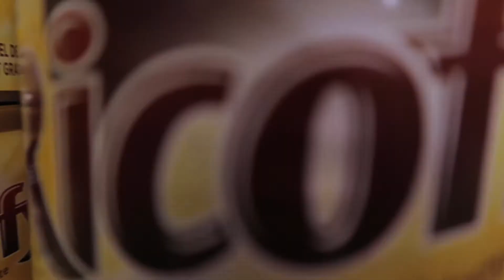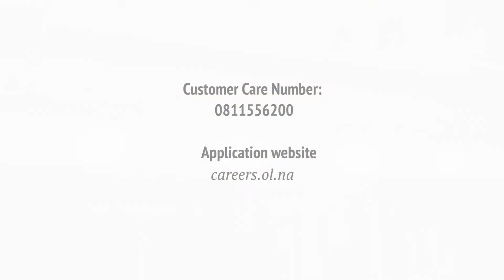PnPNamibia Apprenticeship Programme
Are you ready to broaden your horizon and discover the potential that lies within you?

Pick n Pay Namibia is launching an Apprenticeship programme, aimed at developing a skilled workforce for Pick n Pay and the broader Namibian Retail Industry.

You may just be what we are looking for!